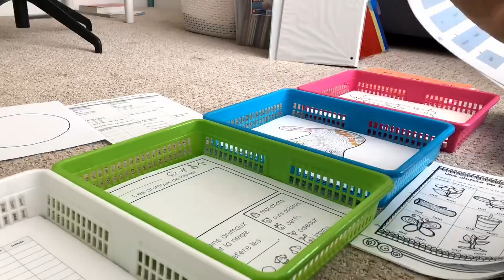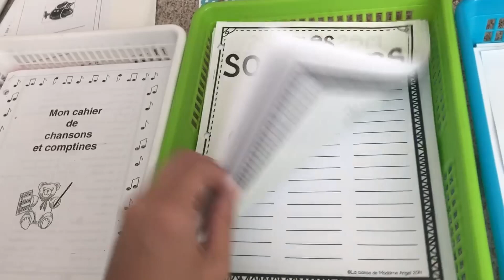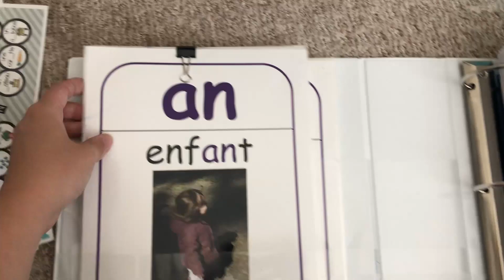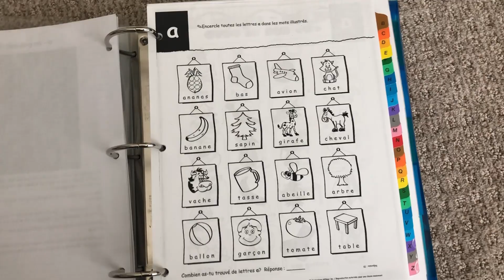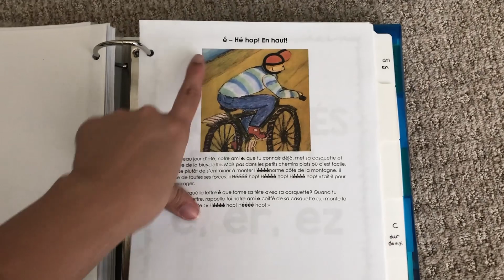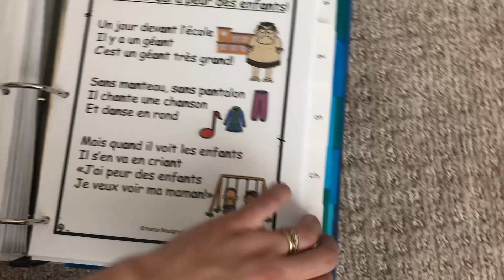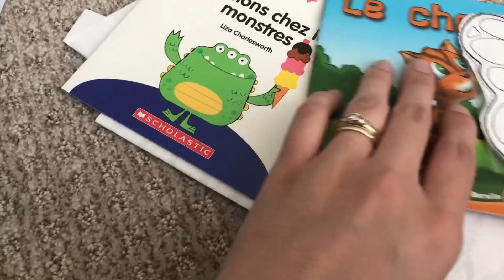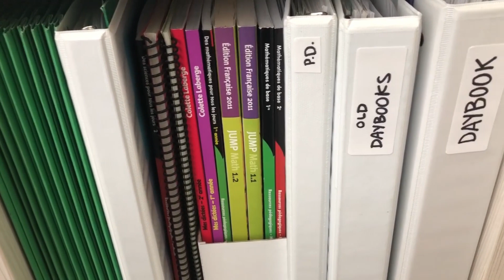Organize my binders with me! // Classroom Organization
Bonjour! My name is Amanda (she/her/hers) and I'm a 9th year Grade 1/2 French Immersion teacher in BC, Canada :)

In this video, I show you how I organize my paperwork at the end of the year and give you a glimpse into how my phonics resources are organized.